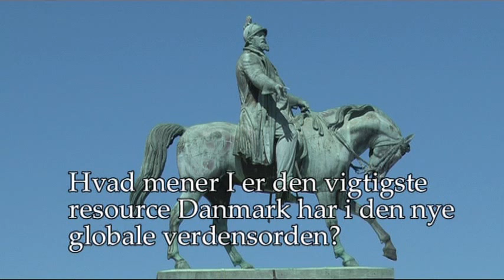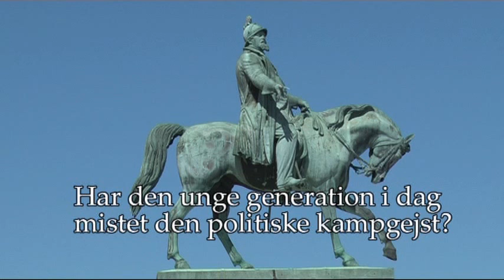Liberal Alliance Ungdom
Landsformand- Sasha Renate Bermann